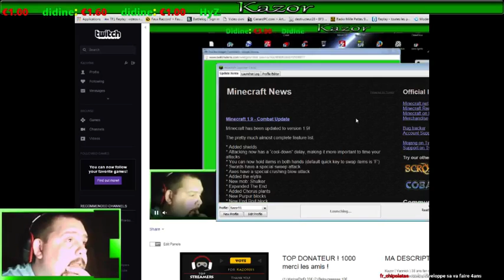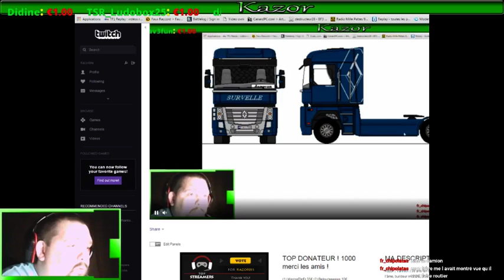build truck renault magnum en solo créatif ! (Part 9)